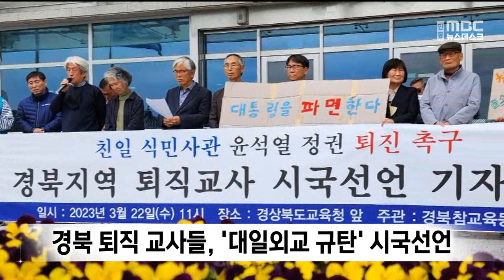경북 퇴직교사들, '대일외교 규탄' 시국선언 / 안동MBC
2023/03/22 14:53:17    작성자 : 김경철

윤석열 정부가 일제 강제동원 피해자 배상
해법으로 제3자 변제안을 발표한 것과 관련해,
경북지역 퇴직 교사 260여 명으로 구성된
경북참교육동지회는 시국선언을 발표했습니다.
◀ＥＮＤ▶

경북교육청 앞에서 열린 시국선언에서 교사들은
"강제징용 피해자들의 배상 권리를
부정하는 것은 일제 강점을 합법화하고
헌법이 선언한 대한민국 임시정부의 법통을
부정하는 것"이라며 "윤석열 대통령을
파면시킬 충분한 이유가 된다"고 주장했습니다.

또 "피해자들과 국민이 일본의 사과를
요구하는 것은 감정이나 돈 문제가 아니"라,
"과거 제국주의 침략에 대한
역사적 평가를 양국 국민이 공유함으로써
다시는 침략행위를 반복하지 않는다는 약속을 하자는 것"이라고 지적했습니다.